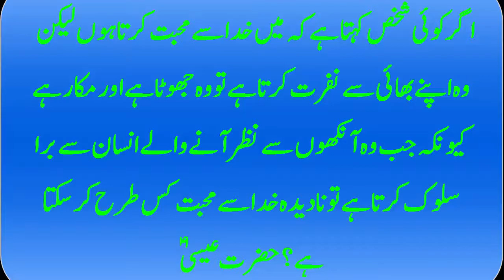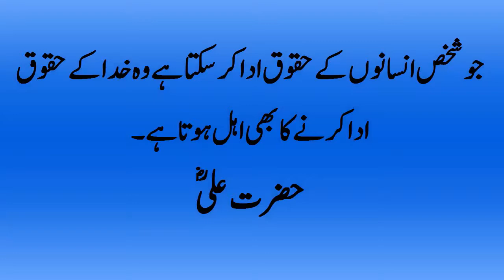Hazrat Essa Hazrat Ali and sheikh saadi collection of humanity quotes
Welcome to the Official Shoukatpappubhatti YouTube channel.

اسلام علیکم ورحمت الله وبرکاته   چینل پر نئی اسلامک
ویڈیوز کے ساتھ آپ کی خدمت میں حاضر یوٹیوب کے اس چینل
Shoukatpappubhatti کو آپ ابھی سبسکرائب کر لیں
 یروزانہ اپ لوڈ ہونے والی ویڈیو خود بخود آپ تک پہنچ جائے    گی